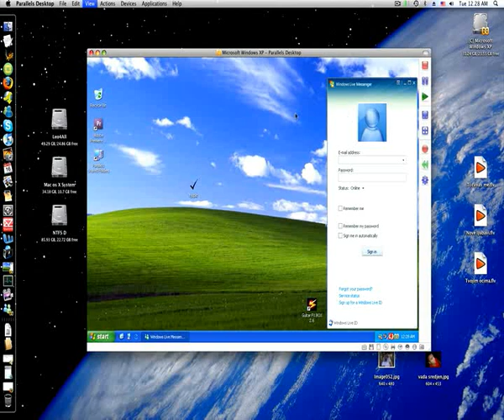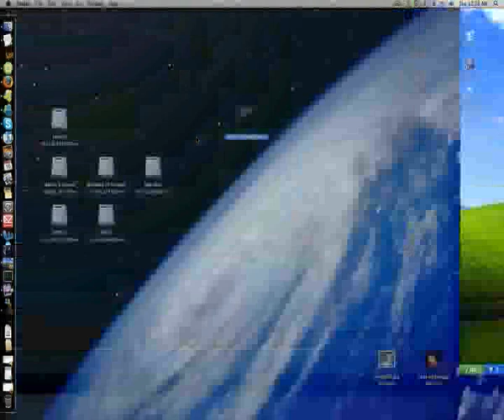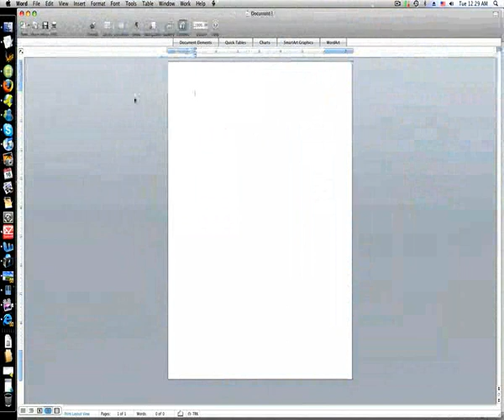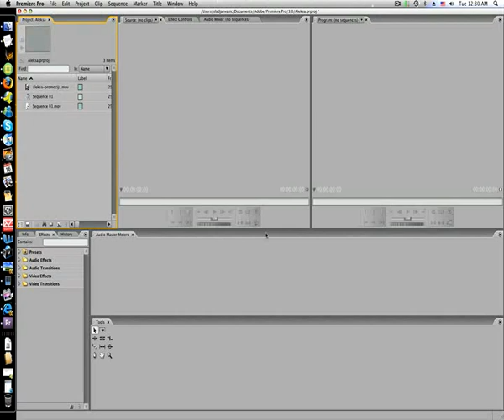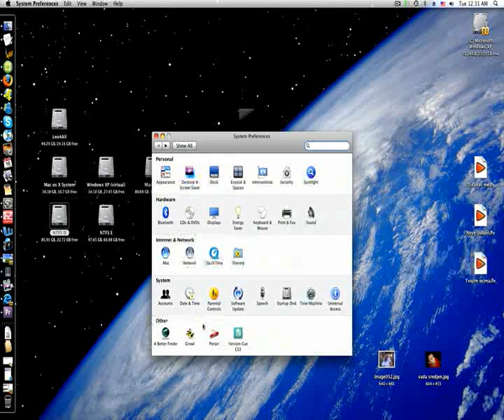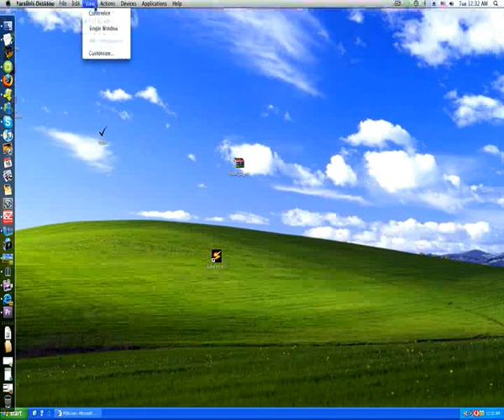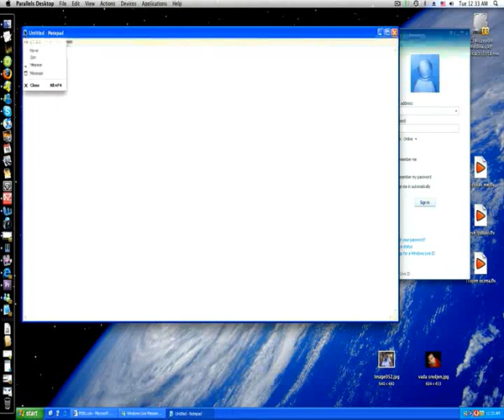Mac OS-x on PC presenting performance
Mac OS-x on PC
Presenting performance and abilities